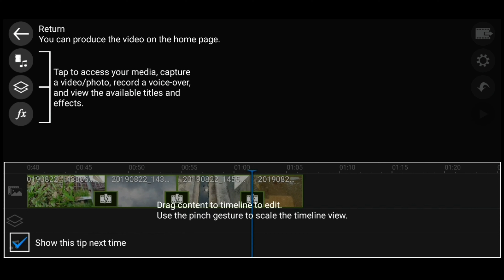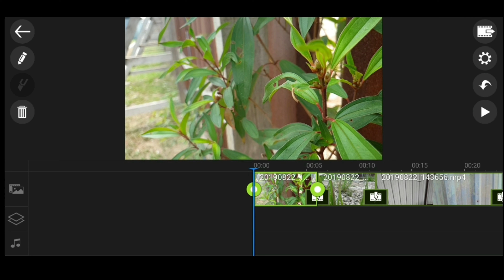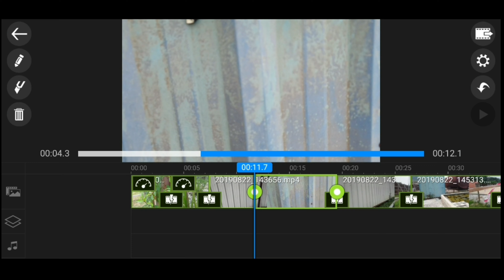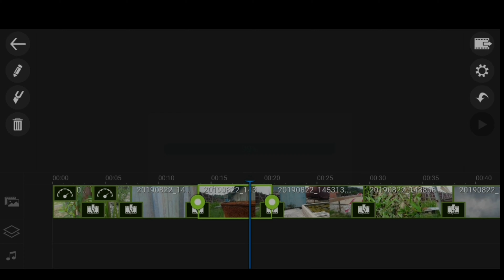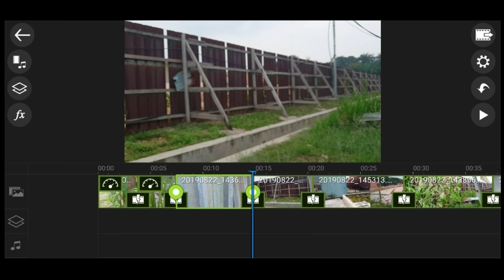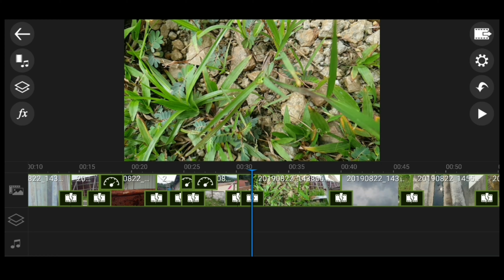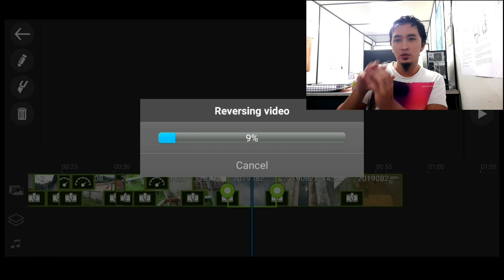Tutorial editing: Smooth Speed Ramp & Slo motion like Peter Mckinnon-Samsung Note 9 + Power Director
Enhancing your smartphone editting skills with speed ramping and slow motion Broll. In this video i shown to you how to do it using only your smartphone.

how to do smooth slow motion and speed ramping, recording and editing using only your smartphone but can achieve results like adobe primiere pro and peter mckinnon.

for slow motion and speed ramping i use power director software while final video compiling using kinemaster.

Ada 2 part few seconds sound crackling since interference with radio. Sorry for the inconvenience.

smartphone cinematography - using power director tools